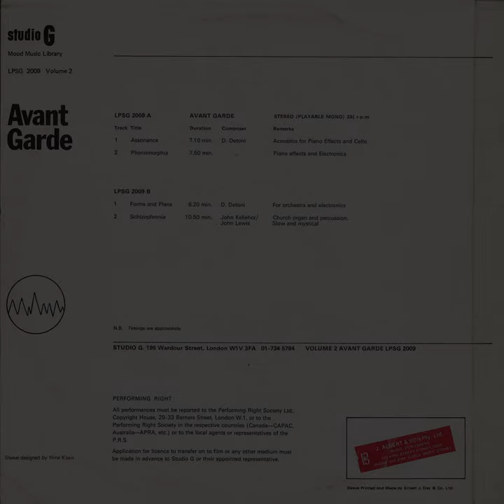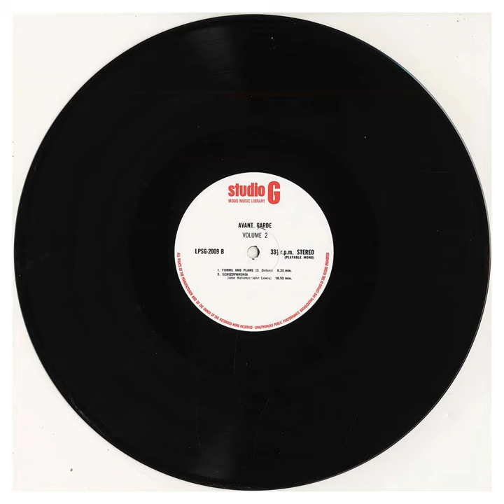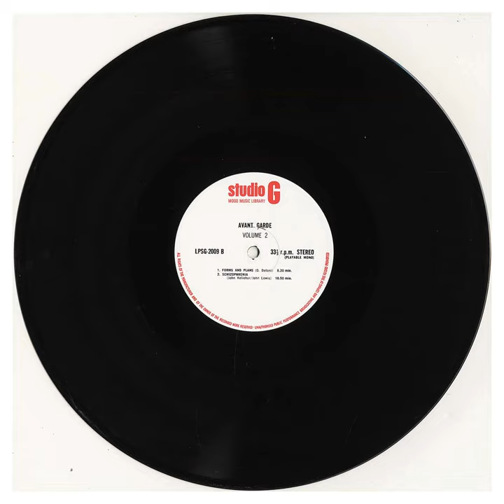Dubravko Detoni, John Lewis, John Keliehor, "Avant Garde" [CP-122]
Trucking right along, here’s the 1974 second entrant from British library Studio G’s “Avant Garde” series, featuring a trilogy of pieces composed by none other than “Acezantez” head Dubravko Detoni - only his second LP release following the storied “Graphie I.II.III / Phonomorphia 1.2.3” LP for Philips’ Prospective 21e Siècle series from a few short years prior.

Laid out with familiar Library-lexicon panache - the three pieces are described as “Acoustics for Piano Effects and Cello,” “Piano Effects and Electronics,” and “For Orchestra and Electronics” - Detoni’s music here is concerned with dense Electro-Acoustic grapplings with small-group instrumental timbres rivaling his “Above-Board” work for Jugoton. In particular the piano-transform piece “Phonomorphia” is a fantastically dark Musique Concrète workout that calls to mind such canonic work as Raaijmakers’ “Pianoforte,” yet retaining Dubravko’s extended sense of space & dense tonal clusterings.

To round things out, there’s a piece by Studio G regulars - their pieces dot the tracklistings of both “Dramatic and Horror” volumes along with many Bruton & Standard Libraries - John Lewis & John Keliehor consisting of some very cinematic atonal organ & a-rhythmic marching-band figures that erupt into a big grisly blowout worthy of the closing credits of a Lucio Fulci film. Lovely cover as well, reproduced beautifully thanks to the upgraded 2011 C.P. print-spec.